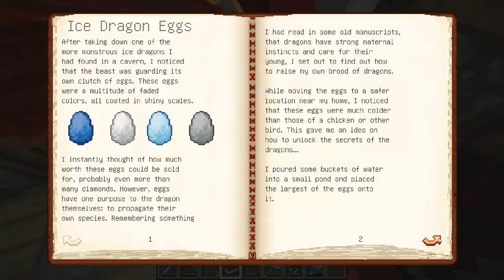MINECRAFT KỴ SĨ RỒNG - TẬP 4 | CHẾ TẠO ĐINH BA, GIÁP RỒNG BẦU TRỜI VÀ ẤP TRỨNG RỒNG LỬA THÀNH CÔNG